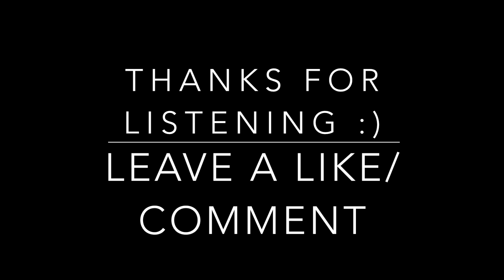Poem of the Ring, by J.R.R. Tolkien (Read by Nil)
Poem of the Ring

Three Rings for the Elven-kings under the sky,
Seven for the Dwarf-lords in their halls of stone,
Nine for Mortal Men doomed to die,
One for the Dark Lord on his dark throne
In the Land of Mordor where the Shadows lie.
One Ring to rule them all. One Ring to find them,
One Ring to bring them all and in the darkness bind them

(I own none of the material used in this video, except my voice. Thanks for listening, I hope you enjoyed your stay.)